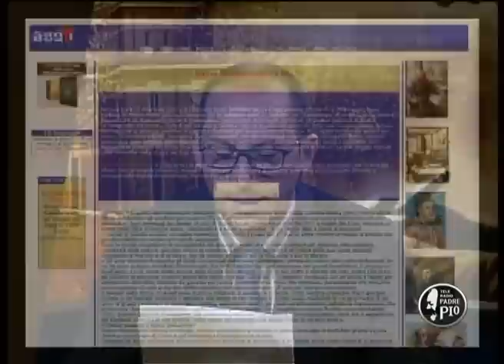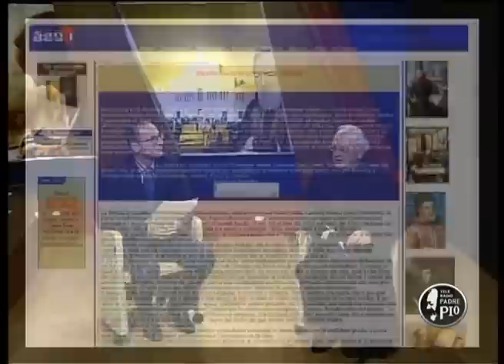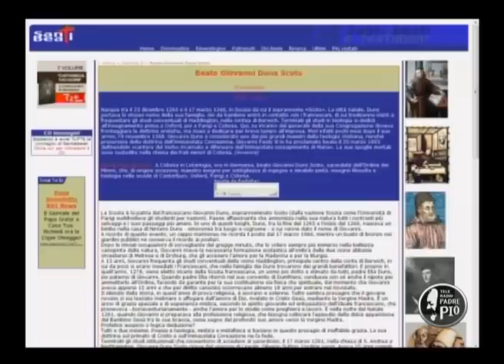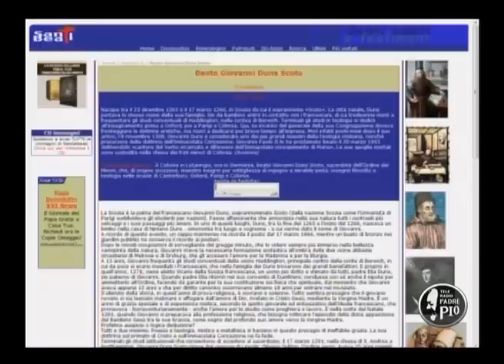Beato Giovanni Duns Scoto e L'Immacolata Concezione